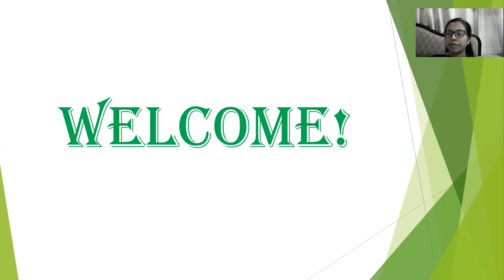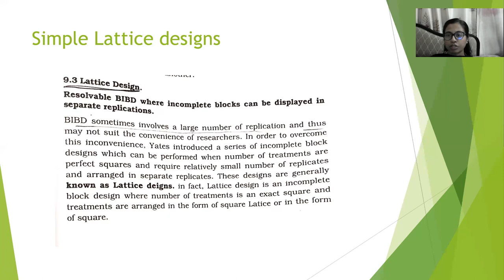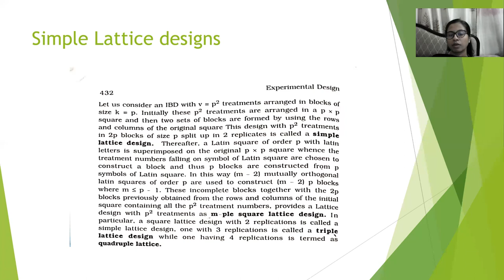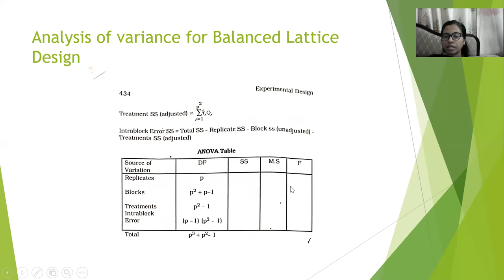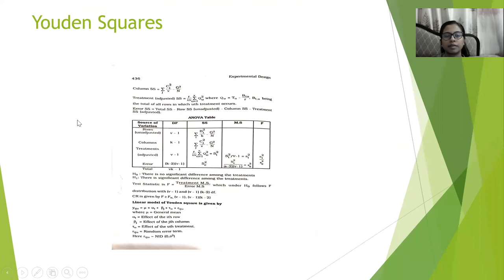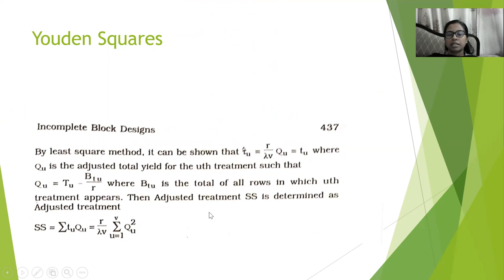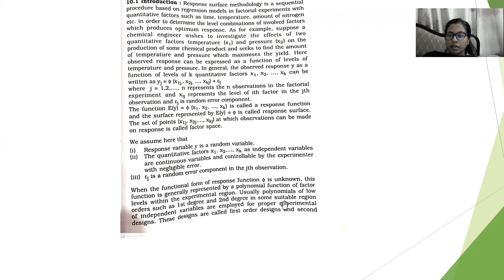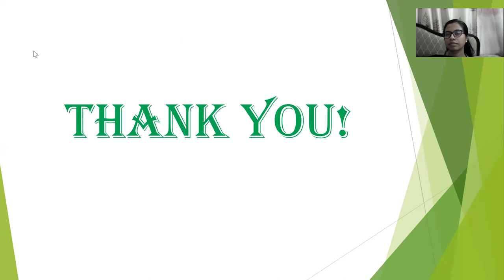M Sc, Design & Analysis of Experiments, Lec 05, Ayesha Akter, Lecturer, Dhaka College